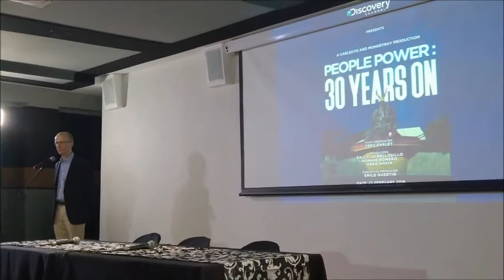Discovery Channel People Power 30 Years On Introduction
A word from Discovery Channel

Taken during Discovery Channel's Special Advance Screening of "People Power: 30 Years On" - a documentary about the EDSA Revolution WazzupPilipinas Wazzup Pilipinas